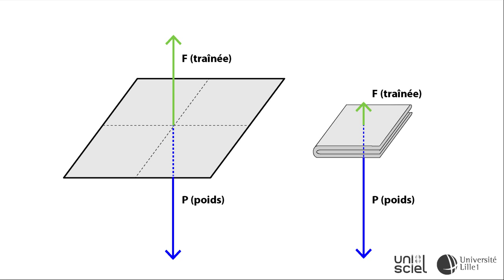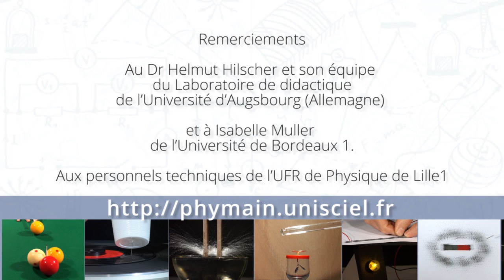Chutes comparées d'une pièce et d'une feuille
Une pièce de deux euros et une feuille de papier, lâchées simultanément de la même hauteur, peuvent-elles arriver au sol en même temps ? Eh bien, la réponse est oui ! Voici une expérience très facile à réaliser et qui étonnera tout le monde. Et pour un enseignant, une façon ludique d’introduire la force de frottement due à l’air ambiant.